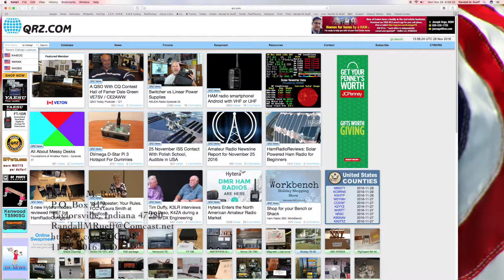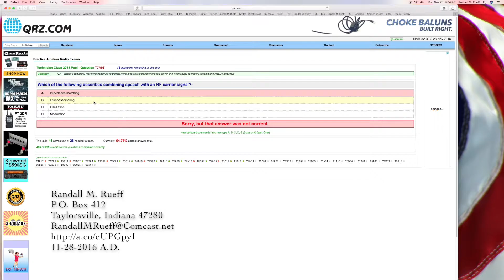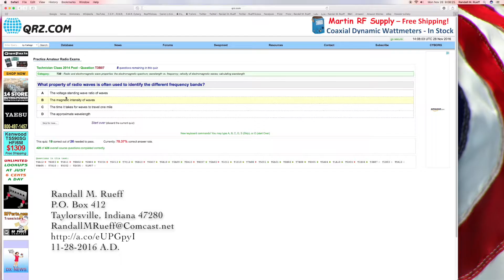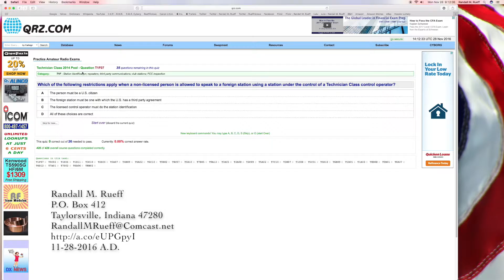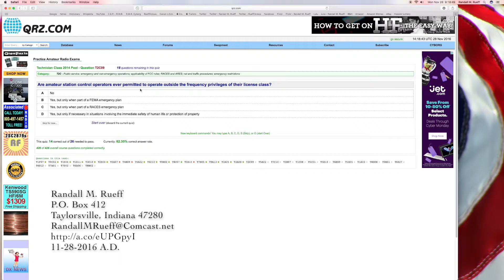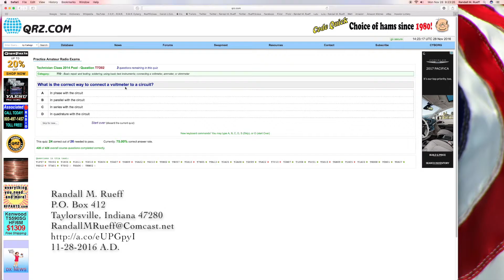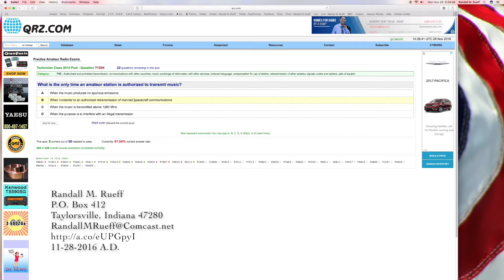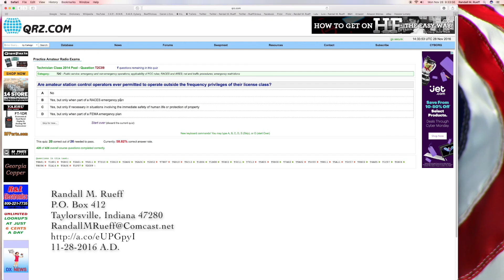Randall M. Rueff takes QRZ's Practice Amateur HAM Radio Exam on 11-28-2016 A.D. (1)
U.S.A.